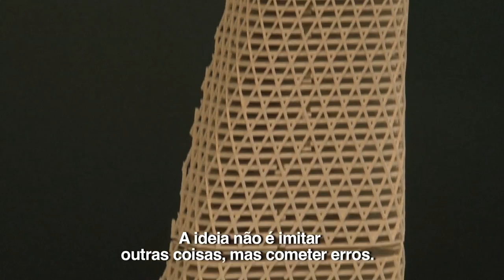Instituto Tomie Ohtake - Palestra com Thom Mayne - Exposição Morphosis, Forma Combinatória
Palestra realizada com o arquiteto norte-americano Thom Mayne, mentor e diretor do escritório Morphosis, com mediação de Diego Matos.
(legendado)

câmera e edição: Amauri Moreira de Carvalho
Setembro/2012.